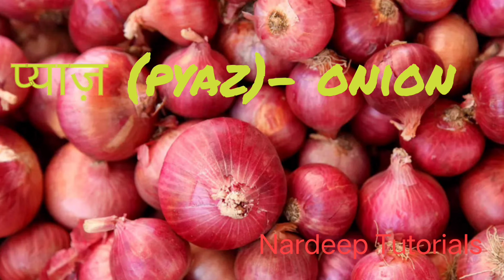Vegetables part-1 HINDI TO ENGLISH EXPLANATION